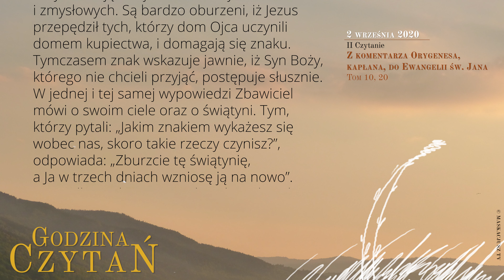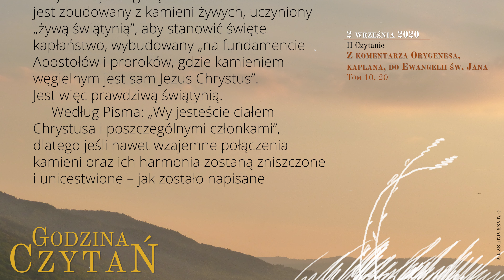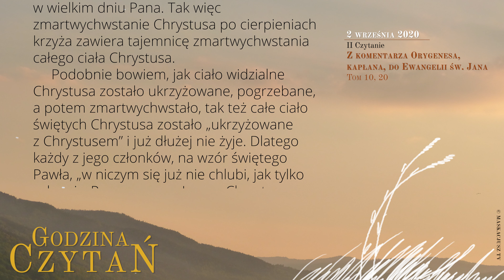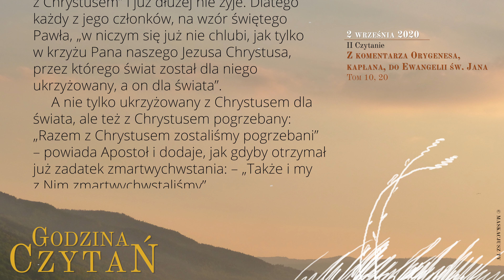GodzinaCzytań | II Czytanie | 2 września 2020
2 września 2020
XXII tydzień Okresu Zwykłego

Z komentarza Orygenesa, kapłana, do Ewangelii św. Jana
Tom 10, 20